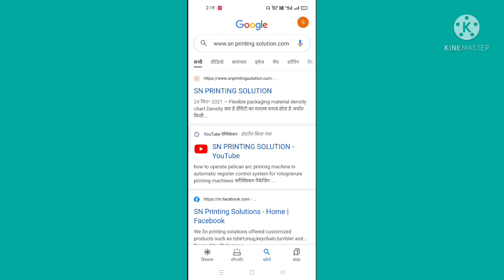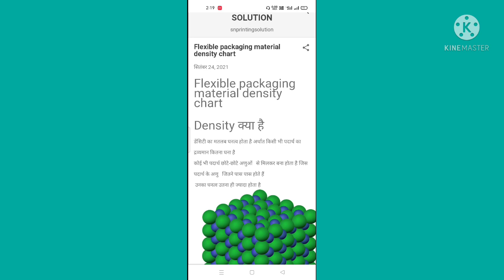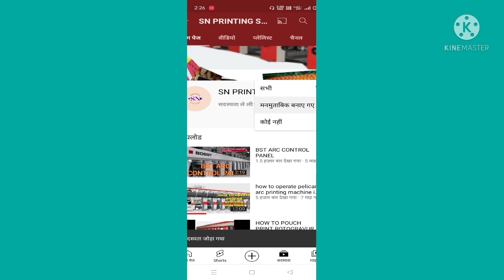Flexible packaging material density chartफ्लैक्सिबल पैकेजिंग मैटेरियल केमिकल समाधान चार्ट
Flexible packaging material density chart
इस वीडियो में फ्लैक्सिबल पैकेजिंग मैटेरियल डेंसिटी चार्ट के बारे में बताया गया है

how to operate pelican arc printing machine in automatic register control system for rotogravure

Pantone book